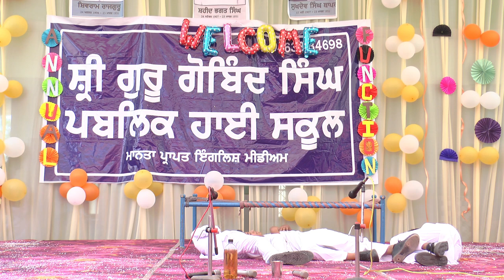SKIT ON SUPPORT FOR EDUCATION PART-2 || SHRI GURU GOBIND SINGH PUBLIC HIGH SCHOOL BALLUANA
Our school is ranked first among the best schools because of the quiet and engaging learning atmosphere. The professors in this school are highly knowledgeable and cooperative. They pay attention to you. They are not only professors but also wonderful friends who understand every single student's situation.